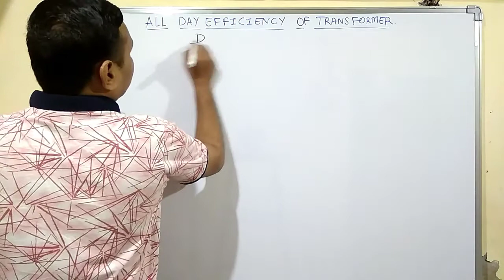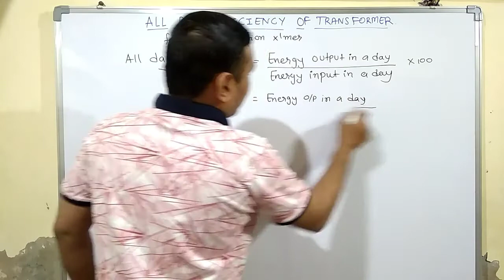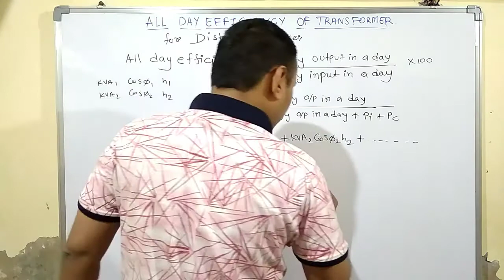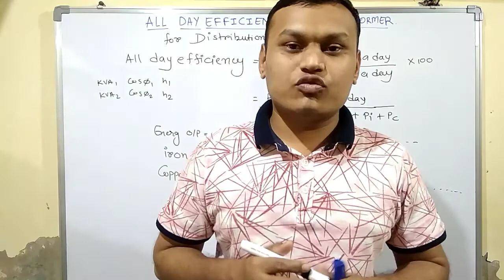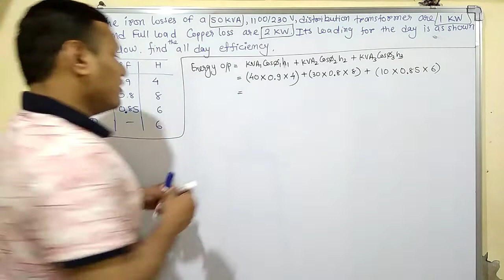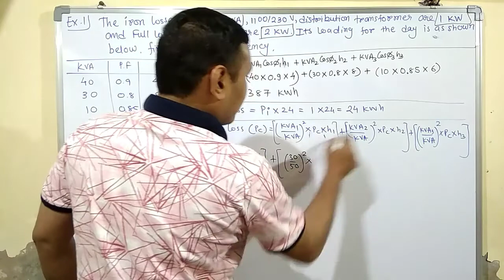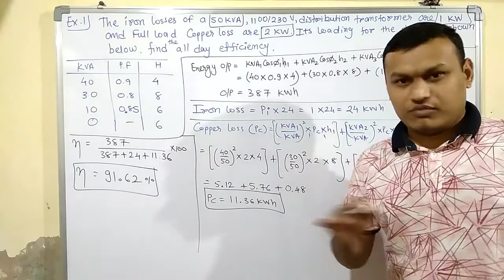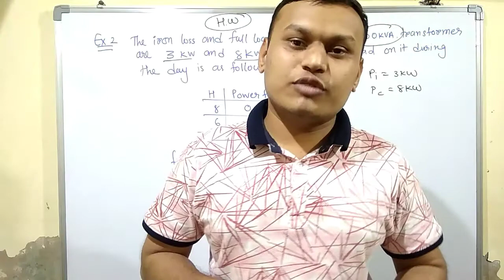Transformer | L-19 | All day efficiency of transformer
Subject: Electrical machine (Transformer)